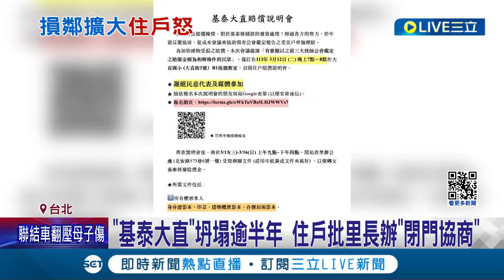住戶氣炸! 鄰損日益嚴重 受災戶24小時2台抽水機抽積水 怒控基泰大直賠償會僅邀"有意和解者" 市府在哪? 建管處:將派員參加會議｜記者 侯彩紅 林楷鈞｜【LIVE大現場】20240310｜三立新聞台